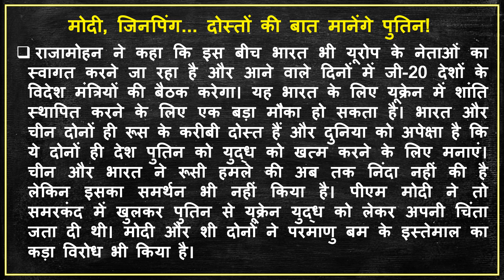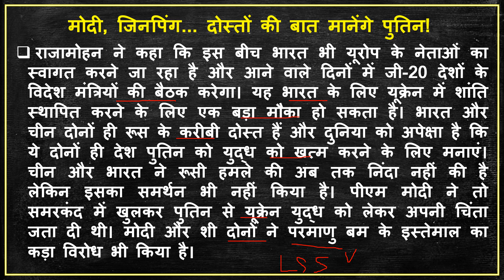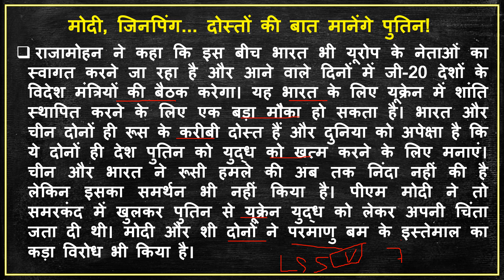Ukraine War China India | रूस- यूक्रेन में युद्ध खत्‍म कराने को ऐक्‍शन में आए चीनी राष्‍ट्रपति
Railway NTPC
Raliway GROUP -D
SSC CGL
SSC MTS
SSC CGL
SSC GD Constable
Railway JE
UP Police
Delhi Police
Harayana Police
Raliway ALP
Defence
UPSC
STATES PCS